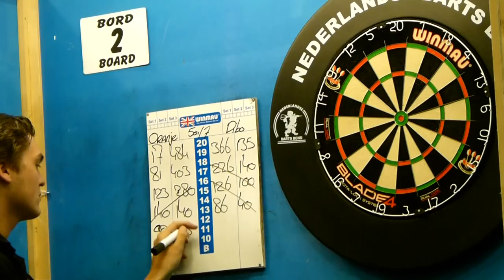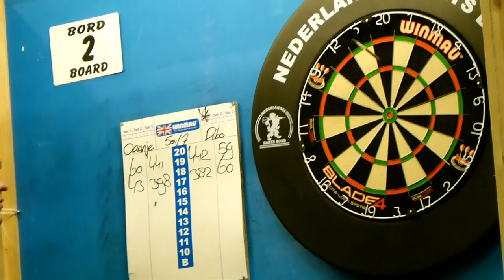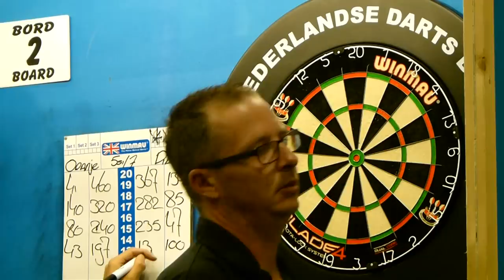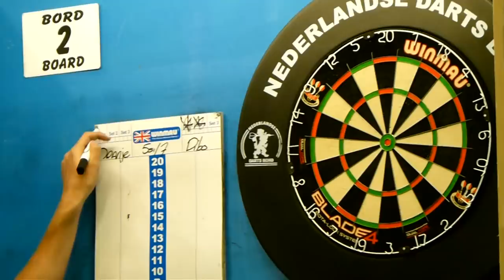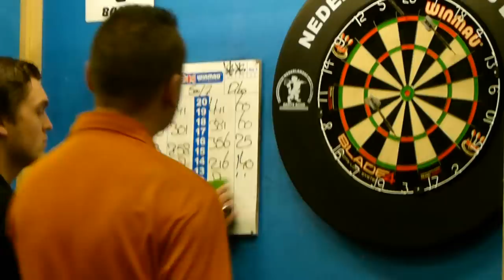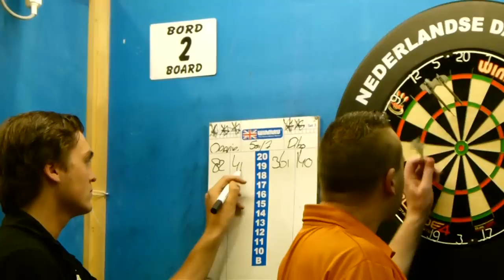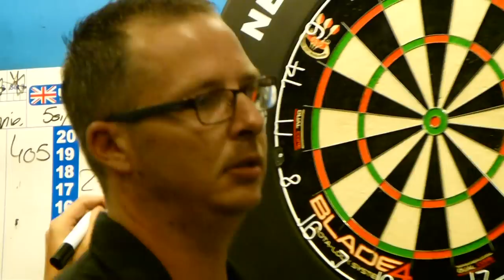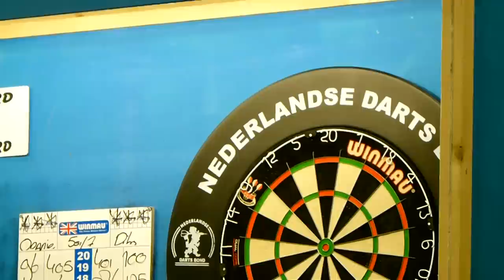Finals day - Hoofdklasse SuperLeague Nederland Seizoen 2014-2015 (2/3) Rick Hofstra v Geert de Vos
Finals day  - SuperLeague Nederland Seizoen 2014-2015

Zaterdag 13 juni 2015 stonden de laatste twee speelrondes van de SuperLeague op het programma. Er werd gespeeld in Sporthal de Sypel te Harderwijk al waar de teams twee wedstrijden afwerkten.

Prachtige affiches stonden er in de Hoofdklasse op het programma en het niveau stelde zeker niet teleur. Als Oranjebar 1 en Dibo Darts hun eerste wedstrijd zouden winnen werd het onderlinge treffen beslissend.

Tijdens de eerste speelronde van de dag won Dibo Darts met 7-3 van De Vrijbuiter en Oranjebar 1 versloeg De Rietplas met 9-1.

Daarna moesten Dibo Darts en Oranjebar 1 dus tegen elkaar om te strijden voor het kampioenschap in de SuperLeague van Nederland. Hoe heeft de Nederlands Darts Bond dit toch zo kunnen plannen ?!? Oranjebar 1 had aan een 5-5 gelijkspel genoeg om kampioen te worden terwijl Dibo Darts moest winnen om de titel te pakken.

In een uiterst spannende wedstrijd was het Oranjebar 1 die op een 4-2 voorsprong kwam. Toch wist Dibo Darts met vereende krachten langszij te komen en zelfs een 5-4 voorsprong te nemen. Na een korte rookpauze van Dibo Darts waarin bepaalt moest worden wie de beslissende Sologame zou moeten gaan spelen was het coach Nancy Hertogs die, in de wandelgangen van Sporthal De Sypel te harderwijk,  de knoop doorhakte en Rick Hofstra aanwees om in zijn laatste wedstrijd voor Dibo Darts deze moeilijke taak op zich te nemen.

Voor Oranjebar 1 mocht de Belg Geert de Vos aantreden... Hij mist in de openingsleg echter een 50 finish op Dubbel 20 en op Dubbel 10 waarna Rick Hofstra hem in 17 darts breakt door dezelfde finish wel uit te gooien. --- Tussenstand: 0-1 ---

Leg 2 gooit Rick keurig in 17 darts uit met een 46 checkout (14-D16) Geert op 130. --- Tussenstand: 0-2 ---

Rick mist in leg 3 een 94 finish op Bullseye voor een break en een 0-3 voorsprong. Geert behoudt vervolgens zijn eigen leg in 21 darts met een 68 checkout (20-16-D16). --- Tussenstand: 1-2 ---

Met een fraaie 101 checkout (T19-4-D20) breakt Geert in 18 darts Rick die op 112 stond. --- Tussenstand: 2-2 ---

In leg 5 en 6 laten de heren zien dat ze beide topklasse zijn in de Hoofdklasse van de Superleague.

Na een magere eerste beurt van 33 gevolgd door scores van 140, 100 en 140 pakt Geert met een 88 checkout (20-18-D.Bull) in 15 darts leg 5 en dat terwijl Rick na 12 darts stond te wachten op 36. --- Tussenstand: 3-2 ---

In leg 6 opent Rick met scores van 140 en 125 gevolgd door een 180-er om daarna de finish van 56 te missen op Tops. Met Dubbel 5 pakt Rick alsnog zijn eigen leg in 14 darts. --- Tussenstand: 3-3 ---

Na een opbeurende; Rick geniet ervan jonghu! van Freek Neppelenbroek (Sponsor en Teammascotte red.) schudden de heren elkaars hand. Het komt nu aan op de laatste leg. Wie mag er beginnen ?

Geert de Vos mag als eerst aanleggen voor het "Bullen" ... Single Bull. Rick gooit vervolgens zijn pijl in de Dubbel Bull, Rick Hofstra van Dibo Darts mag beginnen !!!

Rick opent met 100 en 125. Hier zet Geert 96 en 140 tegenover. Met een 43 lijkt Rick vervolgens de deur op een kier te zetten voor Geert die met een keurige 95 score zich zelf op een 170 finish zet.
Na een 100 score van Rick kreeg Geert niet voor elkaar om 170 te checken, maar met een 105 score en 65 over zet hij de druk vol op Rick die op 133 staat. Rick gooit nog wel Triple 20 maar mist daarna net de Triple 19 om zo een kans te krijgen op Dubbel 8. Na een Single 14 om Dubbel 20 over te houden zet Rick de druk nu volledig op Geert. Bij het teruglopen fronst Rick nog zijn wenkbrauwen... hij is bang dat hij geen kans meer krijgt van Geert...

Geert, op 65, mist een Single Bull voor Tops… het wordt single 4. Geert gooit vlot door op Single 11 voor 1 kans op Bullseye... Pffffffff Geert mist de Dubbel Bull op een haar na...

Rick krijgt toch nog een kans op 40...

Hij gooit de eerste 2 darts redelijk ruim boven de Dubbel 5 en het hoekje van de Dubbel 20...

Nog 1 pijl over! Even het vizier scherp stellen... En dan, met zijn 18e dart, de Dubbele 20 gooien ! --- Eindstand: 3-4 ---
Yessssssssssssssssssssss!!! Dibo Darts wint met 6-4 van Oranjebar 1 en is voor het derde jaar op rij kampioen in de hoofdklasse van de Superleague !.

Einduitslag Oranjebar 1 - Dibo Darts 4-6

Kampioen Hoofdklasse SuperLeague NL Seizoen 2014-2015

Dibo Darts uit Deventer:
Rick Hofstra, Jeffrey de Graaf, Wesley Harms, Vincent Kamphuis, Salmon Renyaan, Sven Groen, Mark Oosterhuis en captain Nancy Hertogs

Video by RarePrints